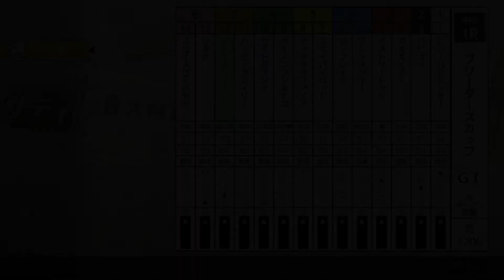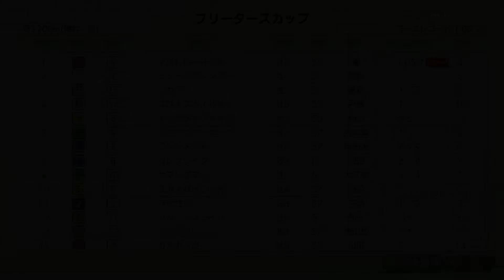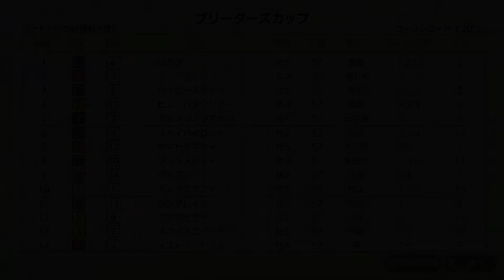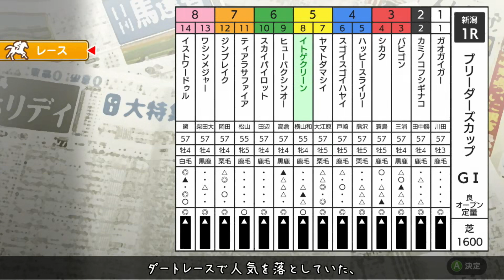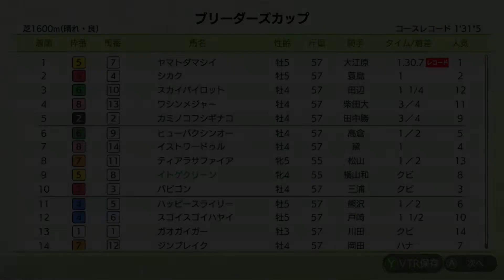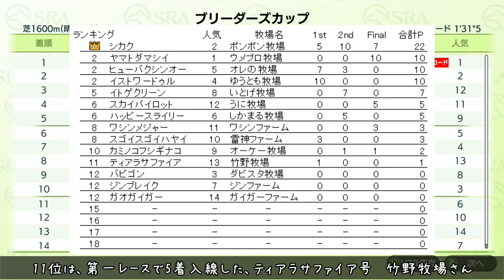【ダビスタ Switch】#28 第五回 BC いとげ記念 短距離王決定戦【ブリーダーズカップ】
第五回 いとげ記念は、短距離王決定戦という事で、芝・ダート問わず厳選した3コースを走り、1レース1回勝負のポイント制で総合点を競う視聴者参加型の企画となります。
全国各地から参加して頂いた14頭の名馬達の激戦を、ぜひお楽しみください！

第五回　いとげ記念　短距離王決定戦
【コース参考】
中山　芝　1200m
中京　ダート　1400m
新潟　芝　1600m
※各レース1発勝負。

第一回覇者：ギムノエコー　　　　あしろぎ牧場さん
第二回覇者：ガオガイガー　　　　ガイガーファームさん
第三回覇者：クロノシンフォギア　ぺろぽん牧場さん
第四回覇者：エストグロリア　　　オーケー牧場さん